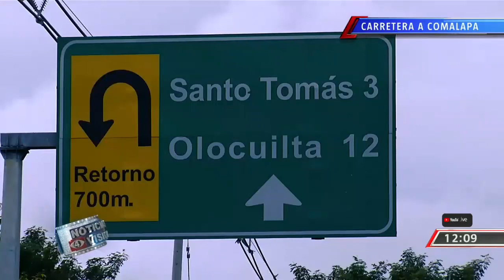2 subinspectores de la PNC fallecieron en un accidente de tránsito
Un trágico accidente provocó la muerte de dos subinspectores de la @PNC. Conozca más detalles en la siguiente nota